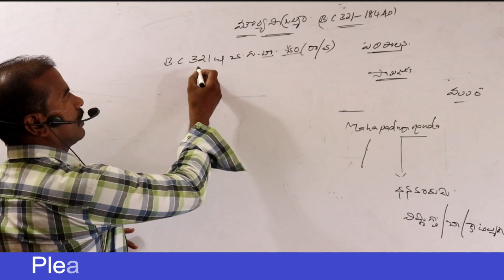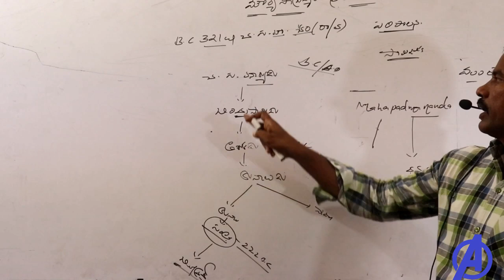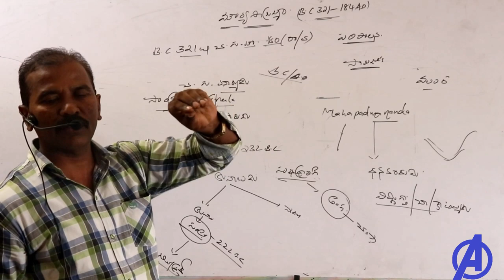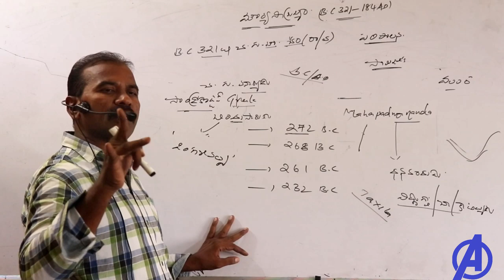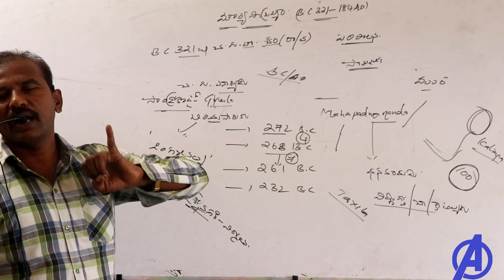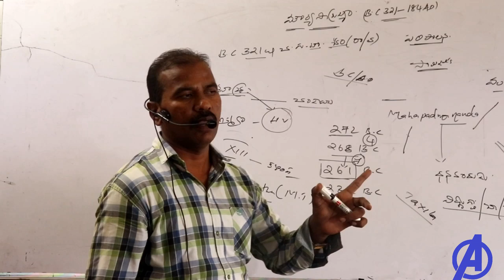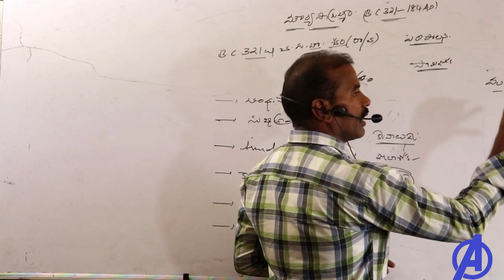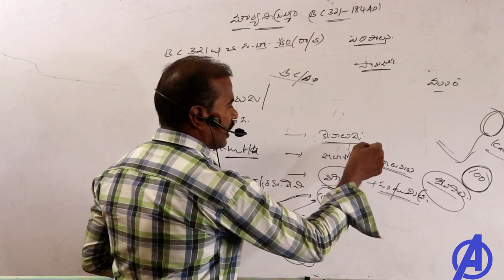మౌర్య సామ్రాజ్యం -పార్ట్ 2 || Indian History Classes in Telugu || Appsc Tspsc Dsc RRB Police Groups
Indian History Classes in Telugu for All Appsc Tspsc RRB SSC DSC UPSC Poloce Constables Si Groups 1 2 3 .